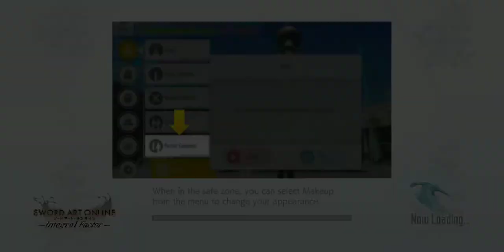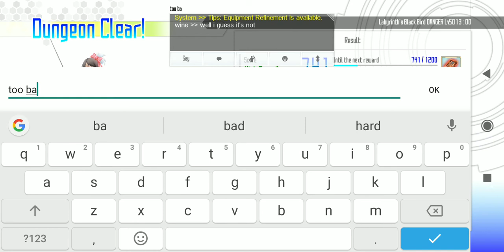SAOIF.. [ Hot Spring Vibes ] Silica skill test.. holy set build test damage..